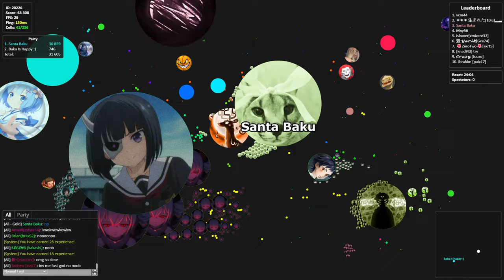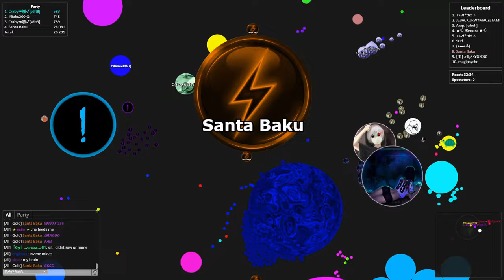The Gota.io 🤬 COMMUNITY 😔 | Best 256 pop reverse ?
Bye everyone...